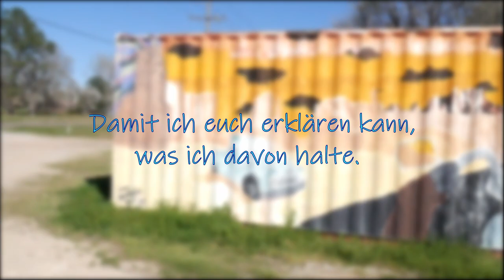Die vergessenen Klassiker der USA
In Amerika stehen am Straßenrand eine Menge von kaputten, rostigen Fahrzeugen. Eine Schande, oder? Nun, es ist nicht so einfach, wie es auf den ersten Eindruck scheint...